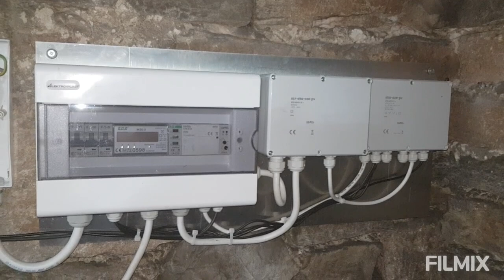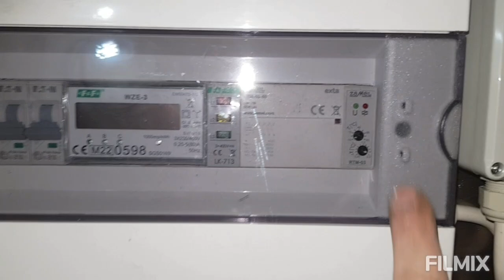Eko Oze Pv zrób to SAM.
EKO OZE PV  szybki montaż zrób to sam pod nadzorem elektryka.
pytania techniczne pod numerem telefonu 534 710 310